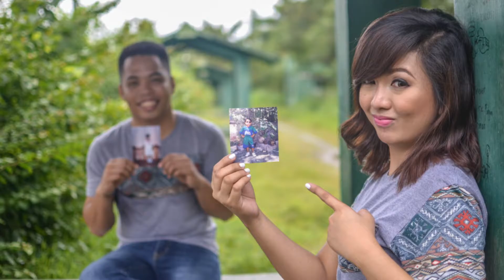W25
The E- Session (Fort Magsaysay, Pahingahan)
W25 Project
Joemar + Mitch ChelLe | 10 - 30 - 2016
Photographer : Ralph Enaig Castro
HMUA : Raffy Ocampo